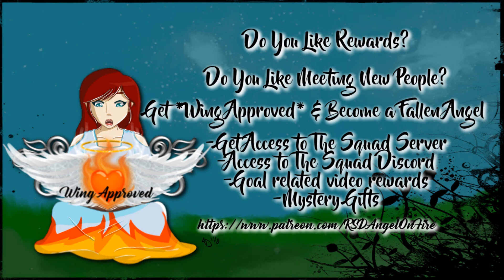RESEARCH....OOPS! | Craftilizations with Modii, Heather, Snoop, and Haliee #8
RSDAngelOnFire, Modii101, Snoop787, Haliee & HeatherReneeB trailblaze a new world taking over new lands, wage battles, or make peace!What will they choose?